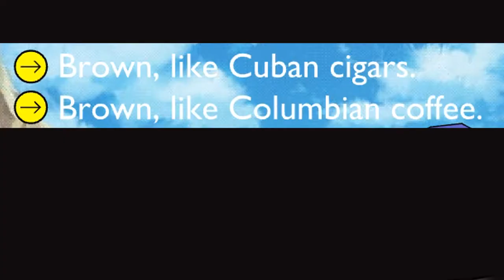i hate video games